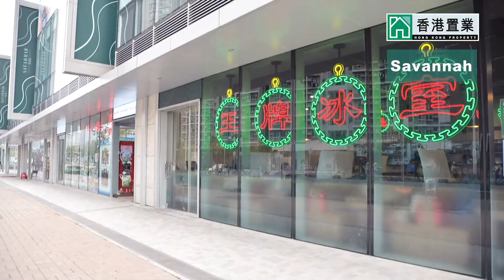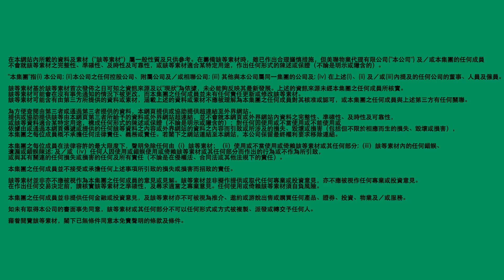【將軍澳搵樓】SAVANNAH．清水灣半島．天晉IIIA．健康居住新角度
將軍澳盤源選擇多籮籮，而且呢度依山傍水，唔少居住環境，都相當切合喜愛健康生活嘅人士，所以今集嘅屋苑樓盤，就圍繞着呢個主題介紹，
如果你係喜愛健康生活，就不用錯過啦！
《健康居住新角度．將軍澳》
呢度附近海景連綿，四處都充滿綠化氣息，令人心曠神怡，
如果想住喺呢度，從公園望過去就已經見到我哋第一個要介紹嘅屋苑—SAVANNAH。由會德豐發展嘅SAVANNAH，共分八座分層樓宇，以及五座獨立屋組成，
整個屋苑提供804個單位，單位面積相當多元化。
分層單位，提供開放式至四房式單位，主打兩房設計，面積介乎300幾尺至1900幾呎，另外五座獨立屋，面積就大約係1900百幾呎左右，全部都係4房單位，仲有4-500呎嘅獨立花園。
居住環境咁舒適，想運動又得，想寧靜享受亦得，身心都更加健康，
屋苑步行大約6-8分鐘就到將軍澳站，非常方便。
除咗基座商場之外，SAVANNAH同附近幾個大型商場亦非常接近，好似Popwalk，Popcorn，將軍澳廣場等等。
如果你鍾意環境清幽啲，有如世外桃源嘅清水灣半島，你就一定要留意。
清水灣半島喺2001年入伙，由七座「風車型」設計嘅物業組成，提供接近2000個單位。第一期主打3-4房大單位，一層四伙，面積接近千呎，
第二期主打兩房單位，一層八伙，面積大約6-700呎。
整個屋苑為處於海旁，環境清幽，海景迷人，屋苑背靠百勝角嘅山景，背山面海，景觀滿分。
聽完以為呢度好偏僻？其實屋苑樓下已經有小巴直出坑口，5分鐘就到，班次仲好密！
附近亦有巴士總站，提供充足嘅線路來往港九地區，第三個要介紹嘅，就係將軍澳站旁邊嘅天晉3A
由新鴻基發展嘅天晉3A由四座物業，以及五座獨立洋房組成，提供約960個單位，呢度主打一至三房單位，大小設計多元化，而且大部份都設有露台，景觀十分開揚。屋苑設施配套充足，除咗大型住客會所，綠化內園等等，附近亦比多個大型運動中心包圍，例如將軍澳體育館、運動場、足球場、游泳池、單車館等等，全部都係熱門嘅運動消閑好去處。
交通方面，將軍澳站距離屋苑只係大約兩至3分鐘，加上附近巴士小巴線路豐富，出入選擇多多，而且將軍澳中心、Popcorn、pop walk等等大型商場全部都係5分鐘嘅路程範圍之內，生活條件咁優厚，想唔健康都難啦

▄▄▄▄▄▄▄⭐️ 精選影片⭐️ ▄▄▄▄▄▄▄▄

📺【鑽石山搵樓】星河明居・龍蟠苑・現崇山・實用便利屋苑此中尋